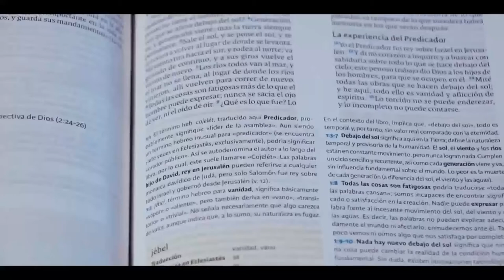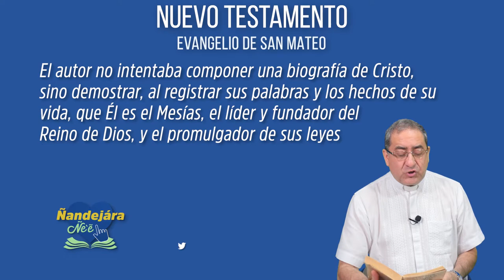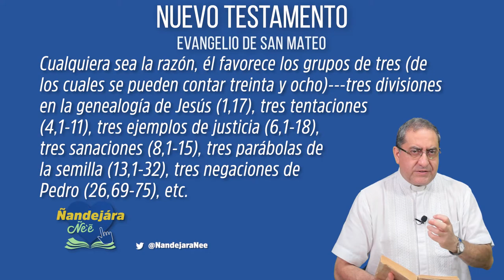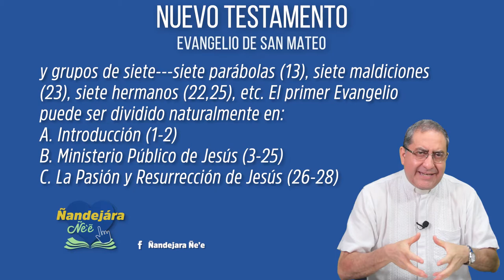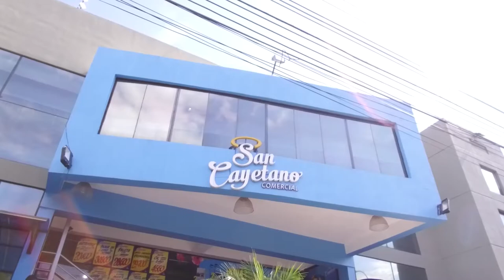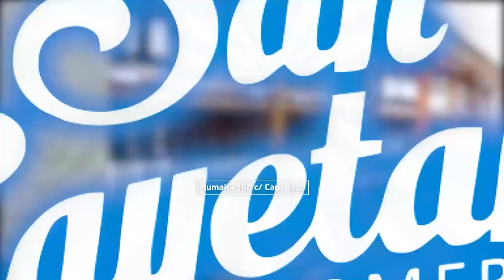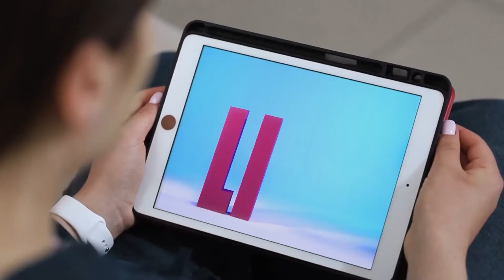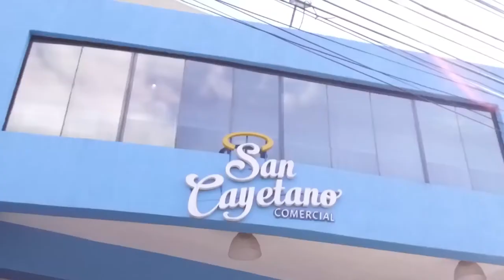Ñandejara Ñe'e - Nuevo Testamento (08-12-2020)